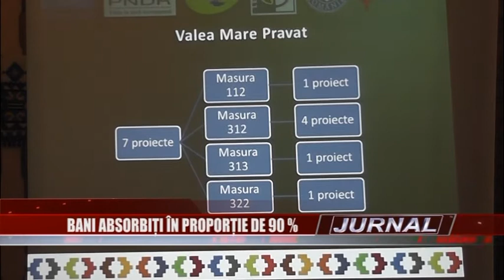Stire 01 07 2015 GAL Valea Mare Pravat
Marţi, la Valea Mare a avut loc întâlnirea „Gal-ului muscelean şi european”. Au fost prezenţi reprezentanţi ai celor 12 localităţi care compun organizarea respectivă. S-au luat în discuţie numărul de proiecte şi banii absorbiţi în exerciţiul financiar 2007 – 2013 a grupului de acţiune locală.